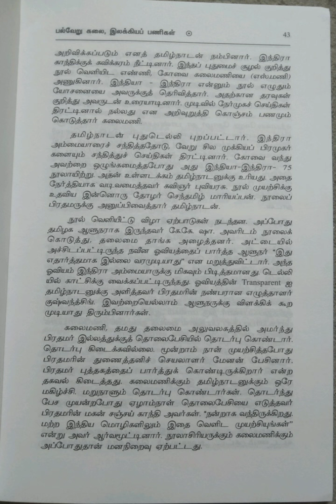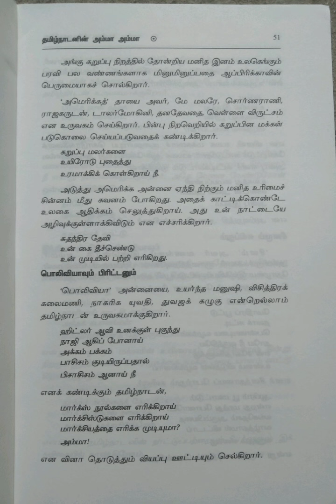இந்திய இலக்கியச் சிற்பிகள்~தமிழ்நாடன்/பகுதி-2@மகேஸ்